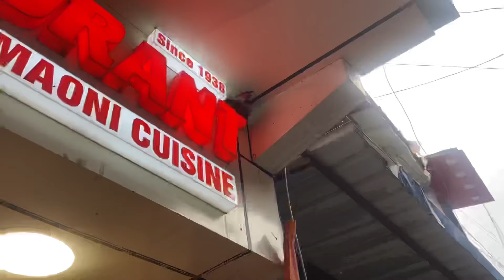BLOSSOM’S SO CALLED SHOPPING VLOG 🛍♥️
Hey beautiful people ! Blossom this side. Here you can find some amazing and funny gameplays and full on entertaining streams later.

Device- iPad Pro 11inch 2021